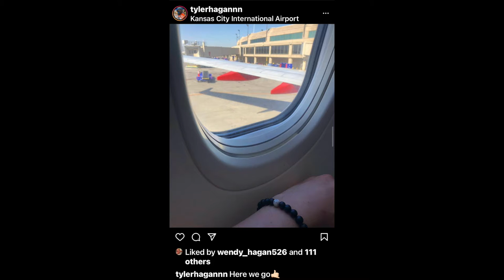Tyler Hagan // Class of 2021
2021 Senior  Grain Valley High School